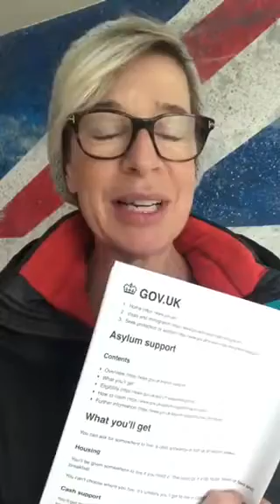why are they coming here ?